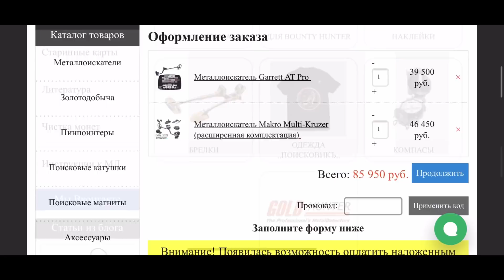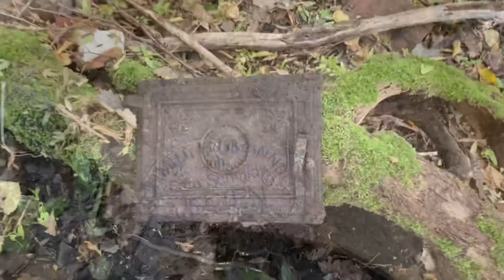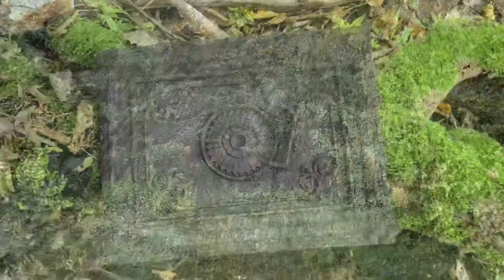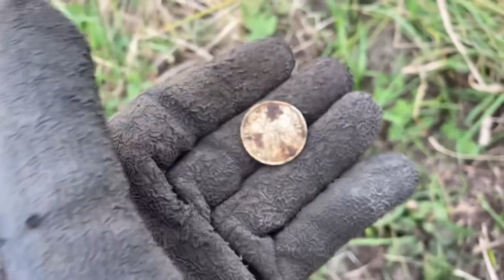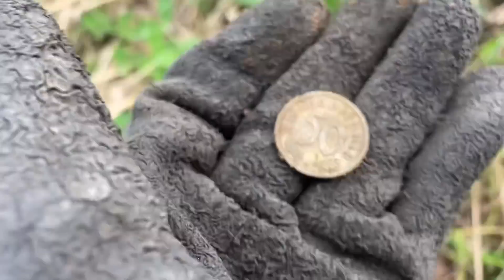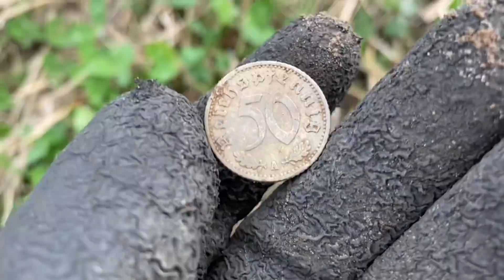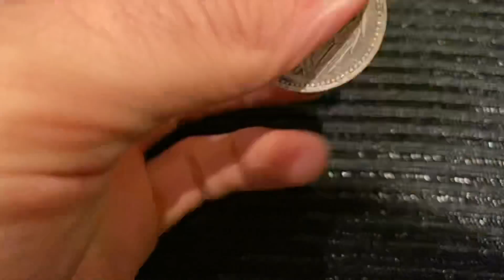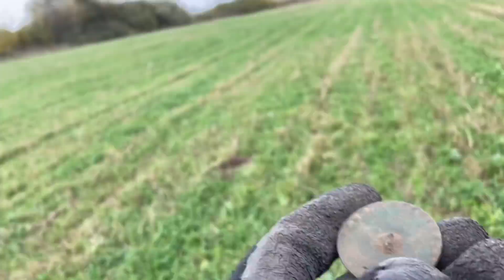ОТКОПАЛИ НЕМЕЦКИЙ ВЕЛОСИПЕД!? КОП ПО ВОЙНЕ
КОП ПО ВОЙНЕ. КАЛИНИНГРАДСКАЯ ОБЛАСТЬ. НЕМЕЦКИЙ ВЕЛОСИПЕД И ДРУГИЕ ИНТЕРЕСНЫЕ НАХОДКИ

коп
коп 2019
коп 2020
коп монет
коп по войне 2019
ww2
metal detecting
metal detecting ww2
xp orx
xp orx x35
military archeology
mauser
война
вов
раскопки
военная археология
циммербуде
коп в лесу
находки военные
эхо войны
хабар
рыболов-копатель 039